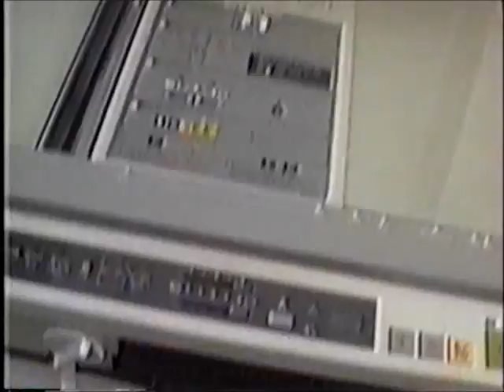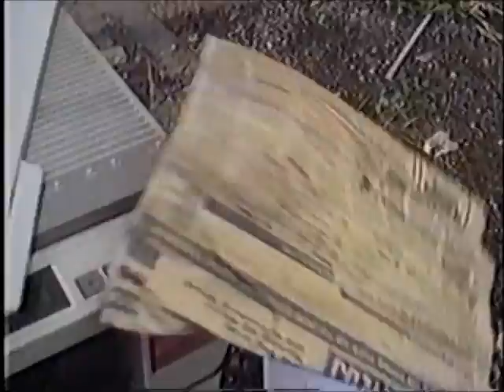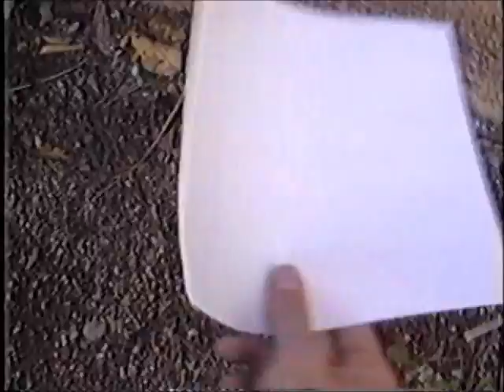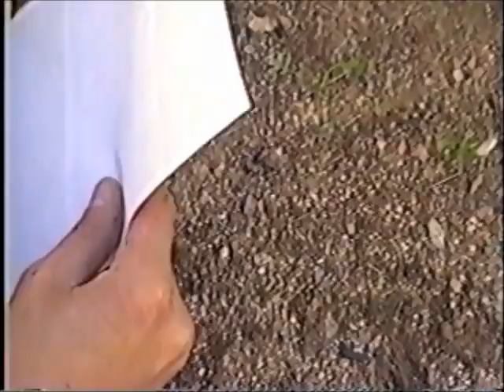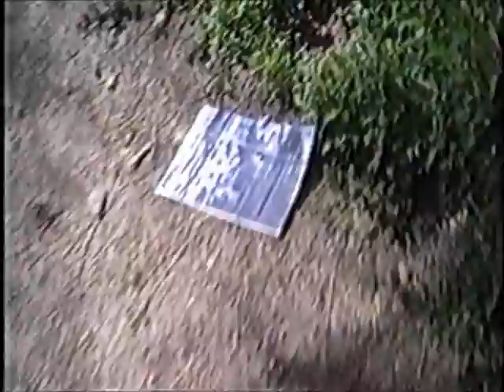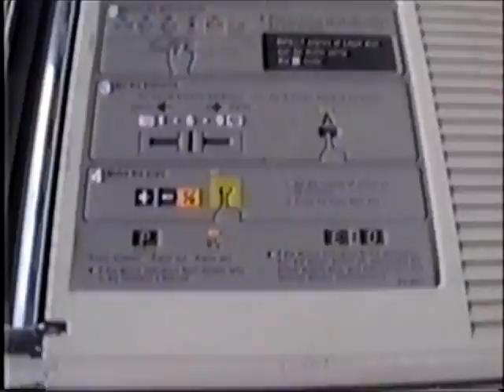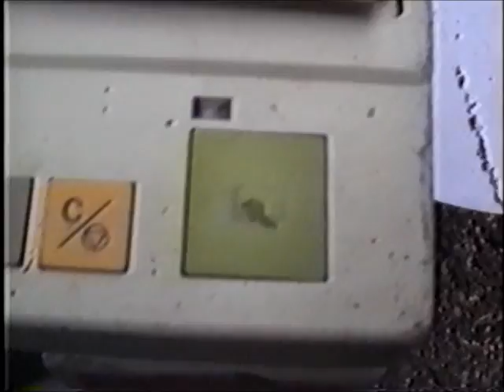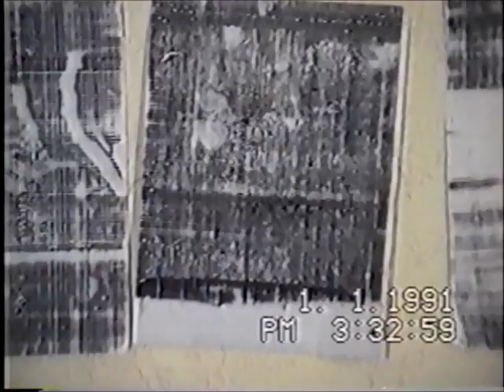Loose Canon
Destroy an office machine and make art